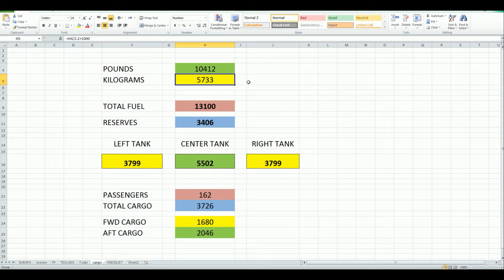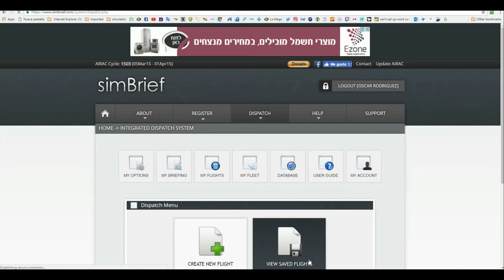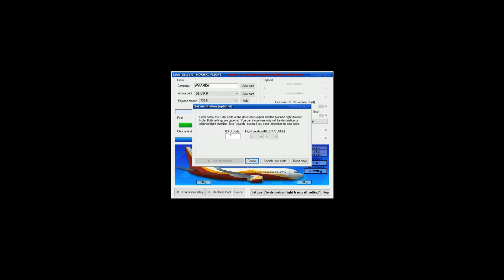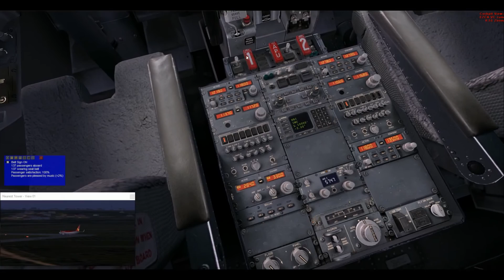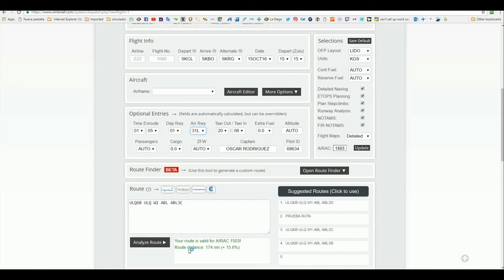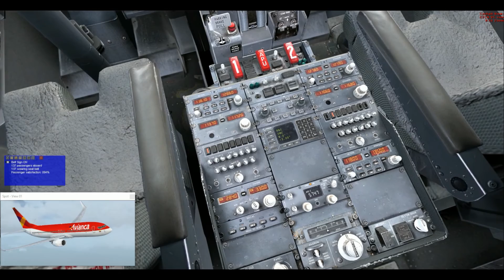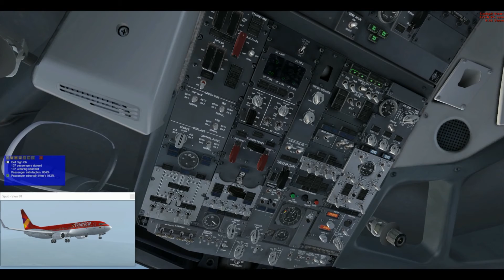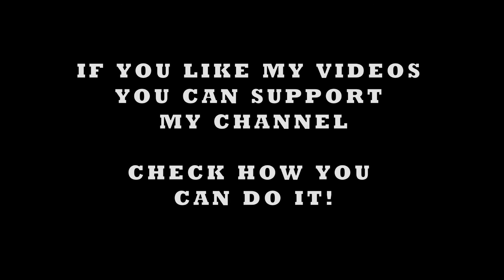FSX CALI - BOGOTA AVIANCA PMDG737-800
Full Flight SKCL - SKBO
Full flight with the pmdg 737-800

SCENARY
BOGOTA - VIRTUALCOL

HARDWARE
Intel Core I7-5820k @3.3 GHz
BOARD ASUS X99-A
64GB RAM

SOFTWARE
Windows 10
FSX SP2
PMDG 737800NGX
FSPASSENGERS
GSX FSX
AES
EZDOK
ACTION SCREEN RECORDER
FSCOMMANDER
ICEAITRAFFIC
FSUIPC4
FSRECORDER
ORBX